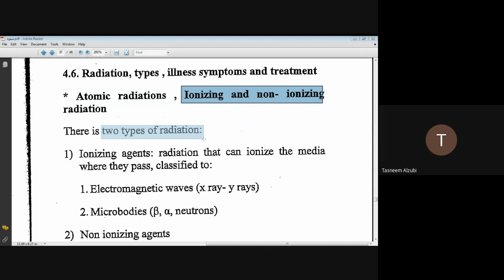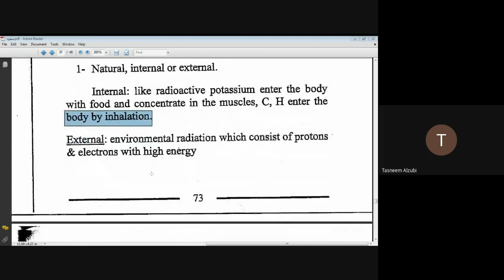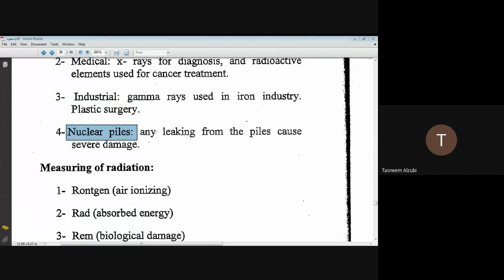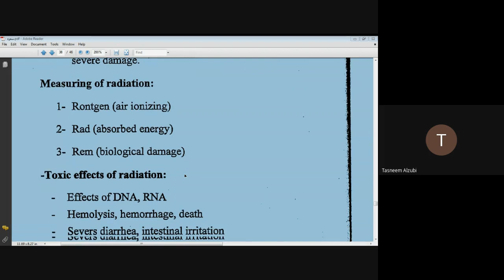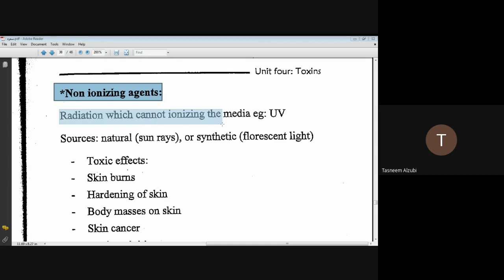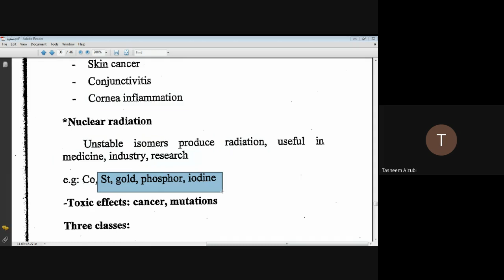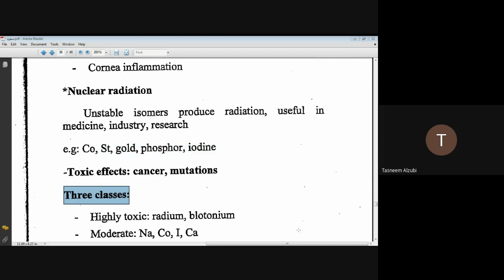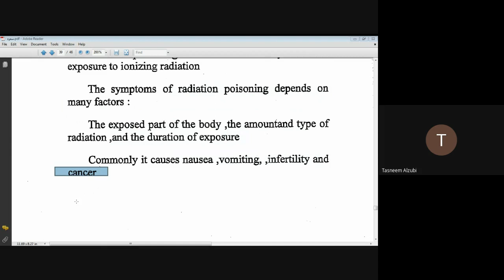سموم الوحدة الرابعه Radiation types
سموم
الوحدة الرابعه
  Radiation types